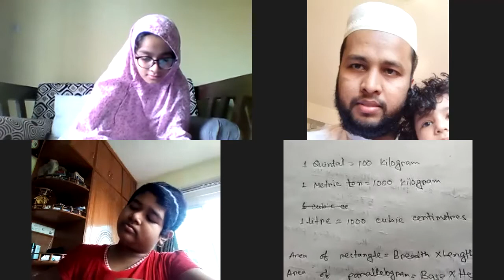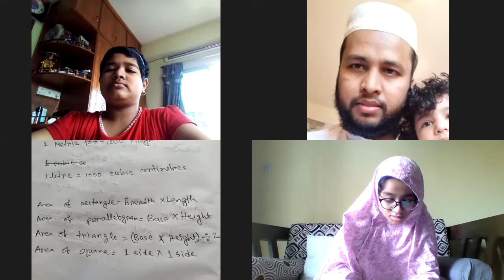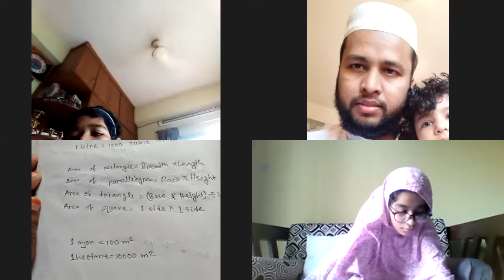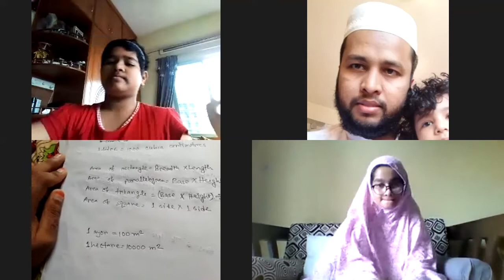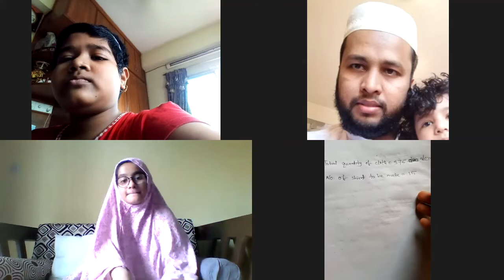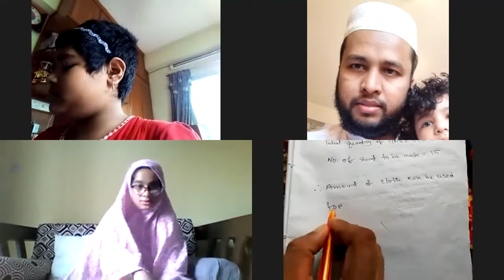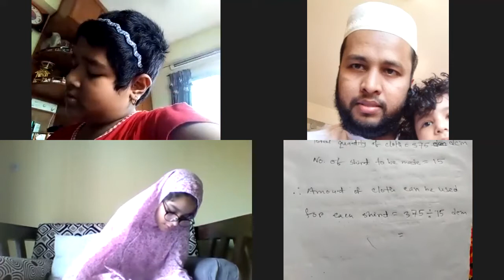ZOOM Class II Five EV II Chapter 11 II Math no. 2, 3 II Mohsin Sir